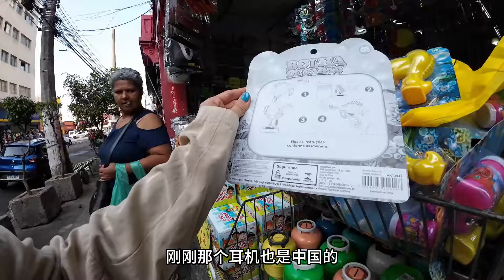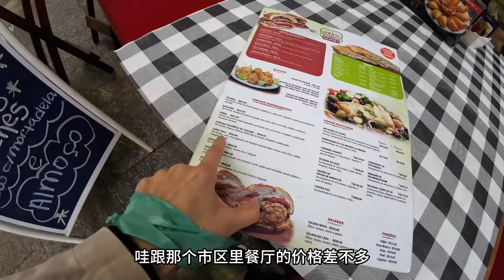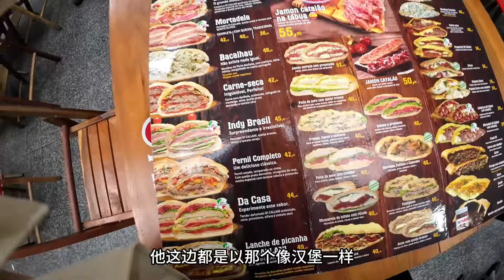环球旅行（490）走进巴西臭名昭著的圣保罗25街，心里紧张的突突响，可别盯上我！